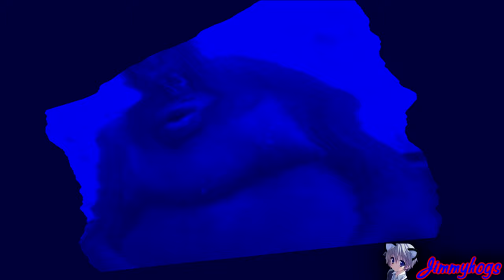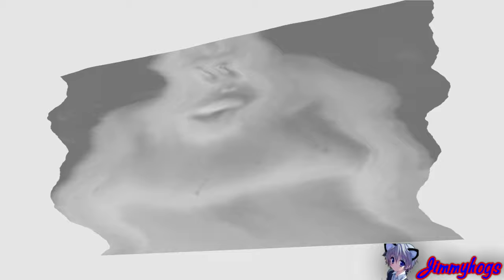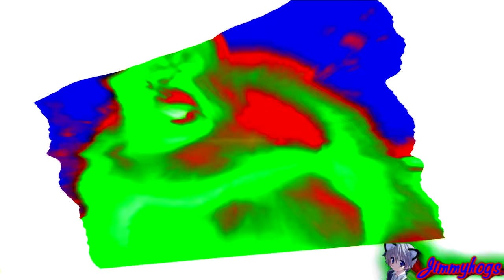[Requested] Preview 2 Uh Oh Stinky Effects Effects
Requested by 2 people
Add me on Discord: Jimmyhogs#0001